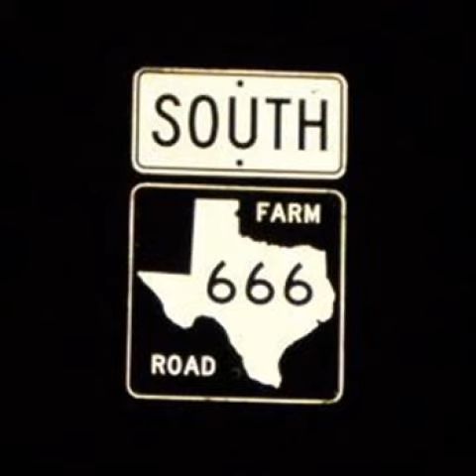Brandon Edge - Screaming for Sex (Selenium) [2010]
Album: Ringing the Bells of the Parliament
Track: 19

Lyrics:

screaming for sex (baby)
how is this achieved in your pants
testicle inoculation
spit shine ball sack i have no tact
monitor the selenium
what's the problem baby
are you feeling crazy
stop start sequence a to z
selenium selenium takes me to the next milennium